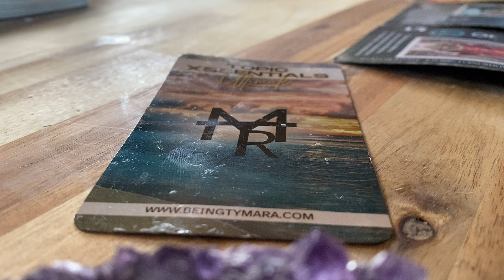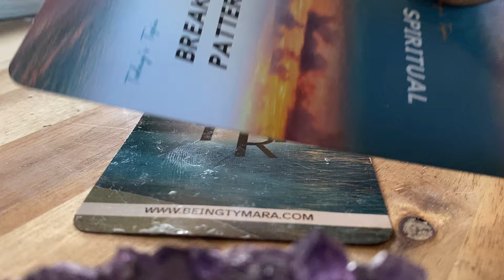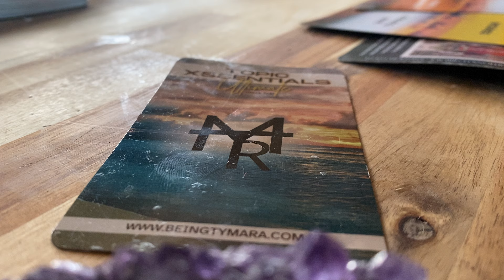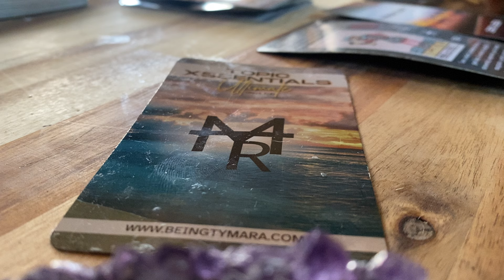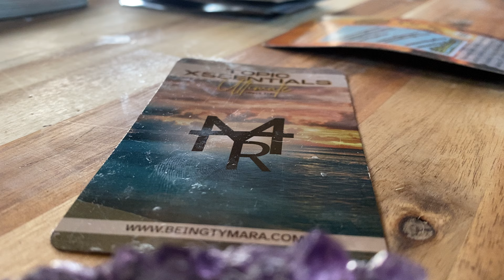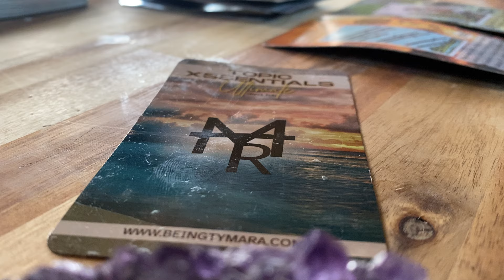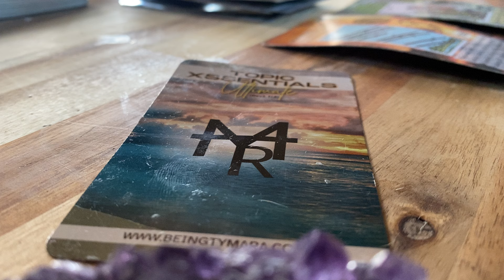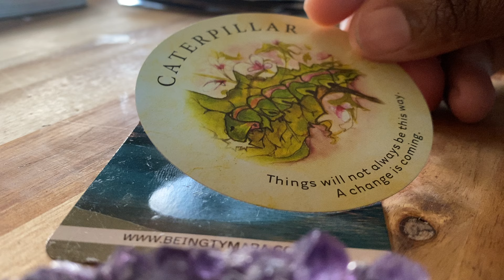✨ SAGITTARIUS ♐️ - Are You On The Right Path ? 🤔